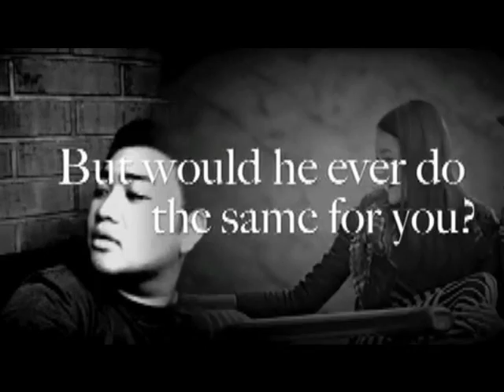Wedding Dress (Mega Remix) Tommy C, J Reyez, Jason Chen, Kevin Lien